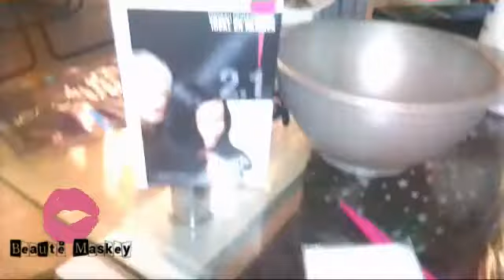Tie and die rouge Rihanna facile ( fait en 3 partie : noir ,blond et rouge )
Hey mes beauté j'espère que vous allez bien aujourd'hui je vous retrouve pour vous montrez comment se faire un tie and die rouge ou alors tous simplement quel produits utilisé pour avoir un rouge à la Rihanna ,
Donc je vous laisse avec une vidéo courte car je n'est pas réussi à tous filmer problème de batterie donc si vous avais des questions posée moi les je n'hésiterai pas à vous répondre .

Cette vidéo n'est pas un partenariat ni un placement de produit publicitaires les musiques sont libre de droit d'auteur sur videoshowmaker.

Teinture Franck Provost noir bleuté

Sachet décoloration en poudre proffesionnelle blond
Oxydant à 30%

La riche direction rouge crème à utilisé sur cheveux humide après s'être rincez le blond des cheveux j'applique ce produit sur les pointe décolorée ne vous inquiétée pas le produit ne prend pas sur les cheveux noir donc c'est hyper simple on l'applique grossièrement sur tous l'ensemble du bas des cheveux et on laisse posez 30min à 50min ce produit n'abîme pas les cheveux .